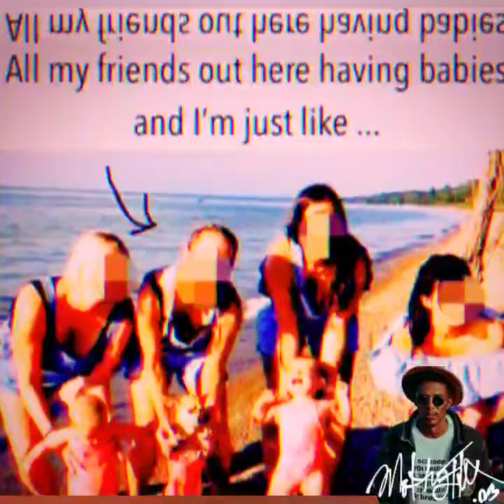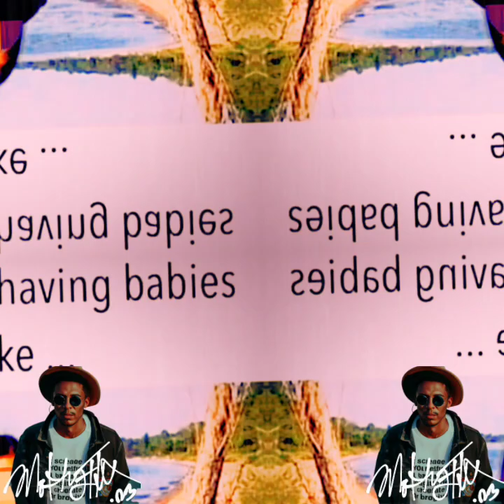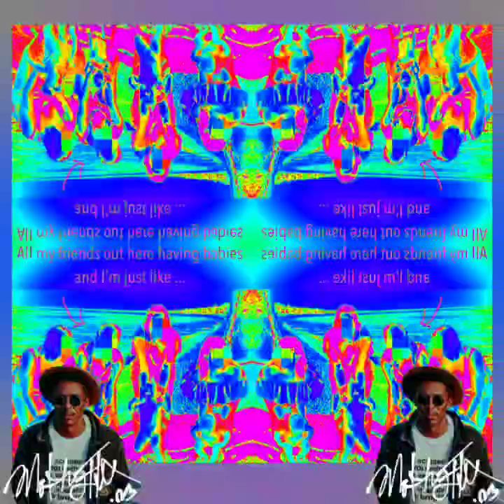All my friends are out here having babies and I'm just like... by @ mottyflux7 ft. LAZRWLF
motty mottyflux7 new music from New album coming soon.